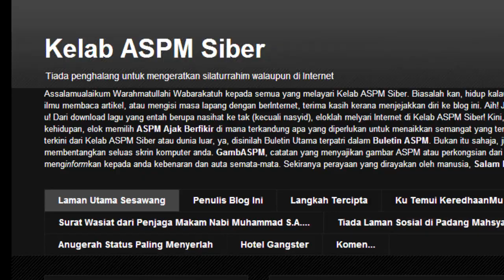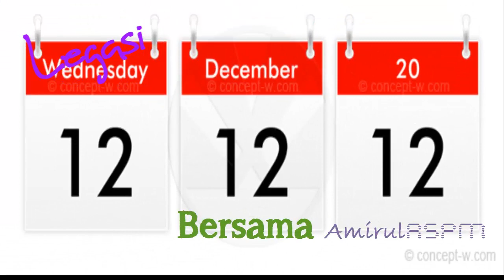Legasi 121212 Bersama AmirulASPM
Sebuah tarikh penuh istimewa yang berlaku sekali seumur hidup pada abad ini. Jom kita lepak bersama-sama di Internet bersama aku di Legasi 121212 Bersama AmirulASPM pada tarikh 12 Disember 2012 hari Rabu!